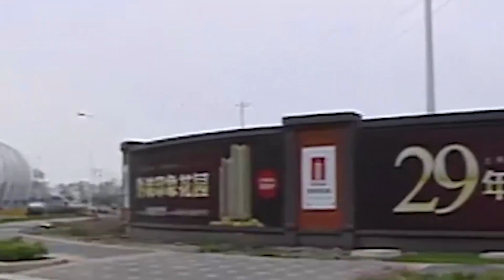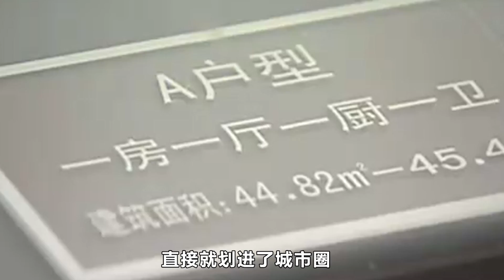最新城市排名！這些你看不起眼的三四線城市，才是中國真正的未來【財媽說】